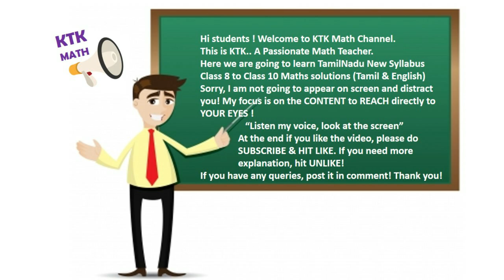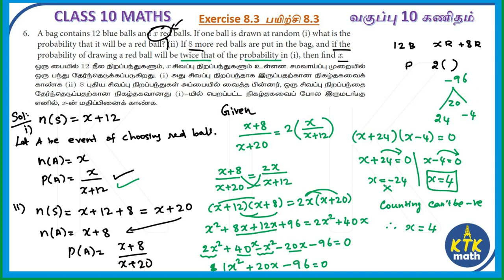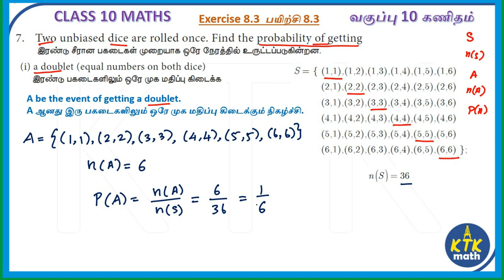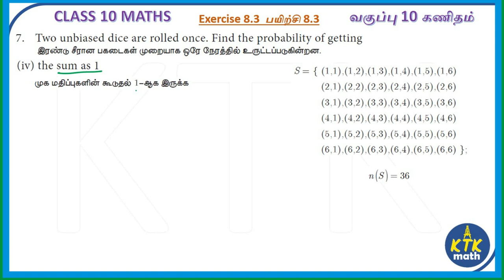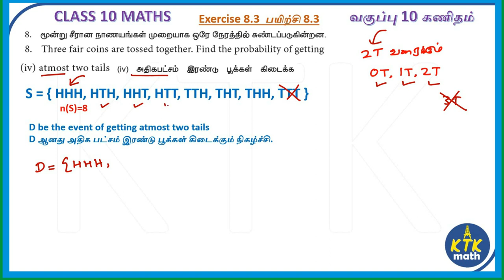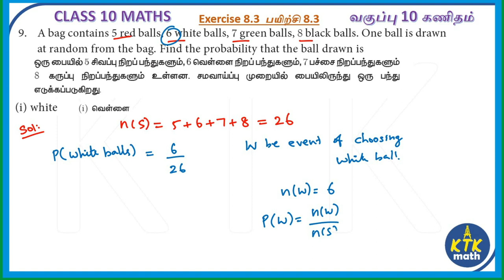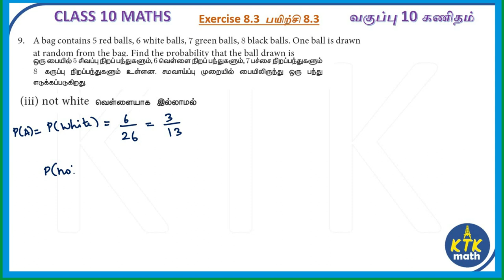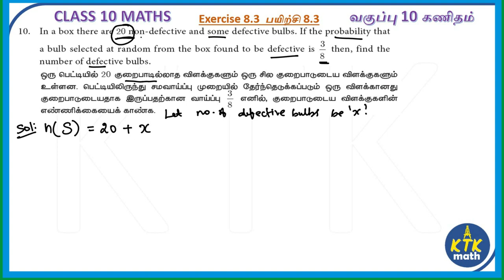10th Maths Solution Chapter 8 Exercise 8.3 (Qno 6-10) | probability | Exercise Answers | Samacheer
This video contains the solution of Exercise 8.3 (Q.No 6 to 10) from TN Class 10 Maths Samacheer New syllabus.

Keep learning with me! MATHS IS EASY !

10th maths statistics,
10th maths probability,
samacheer 10 maths,
maths tamil medium,